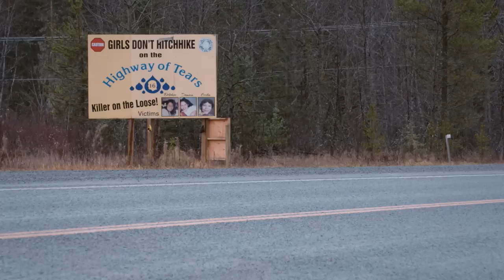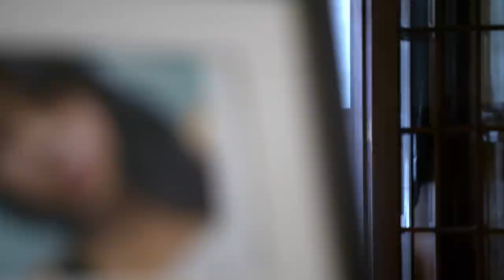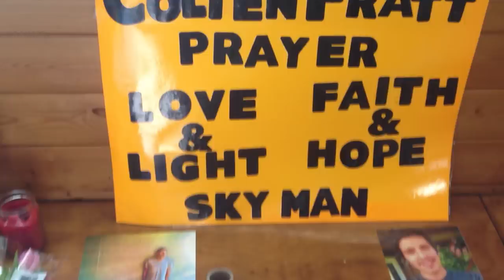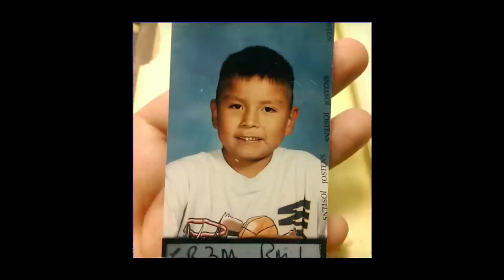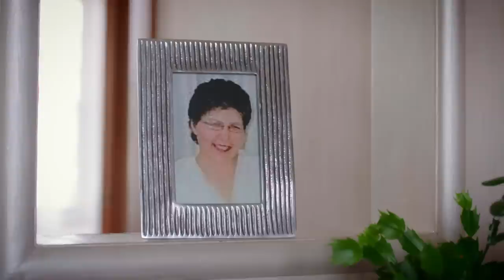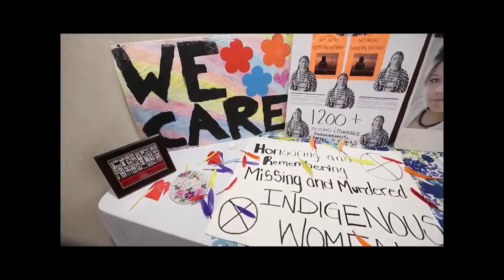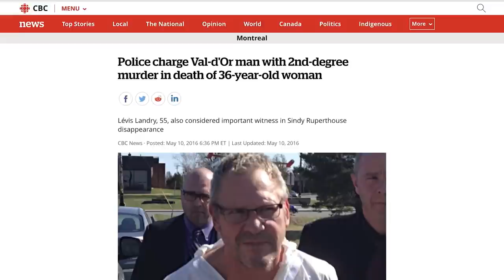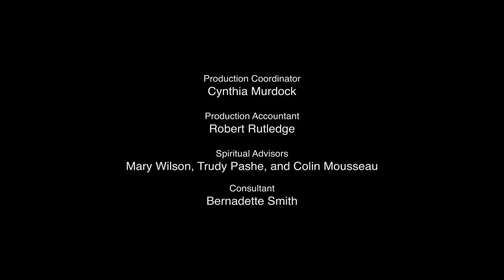Taken: Series Finale | True Crime Central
The last episode of the last season brings the entire series to an empowering conclusion that pays  homage to all the stories, explores the current state of the issues behind the issues, offers resources,  introduces audiences to the true MMIWG and MMIMB stories of the cast and crew, and asks the  question, “what's next?” leaving the audience with not only a call to action, but a sense of hope.